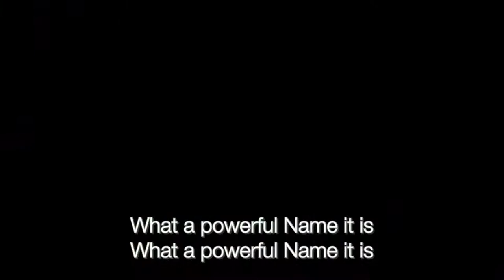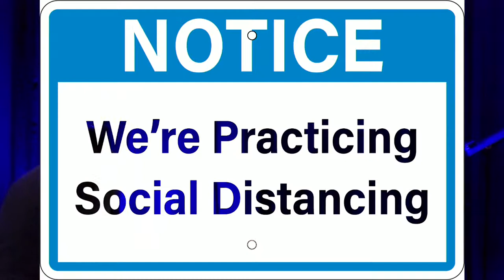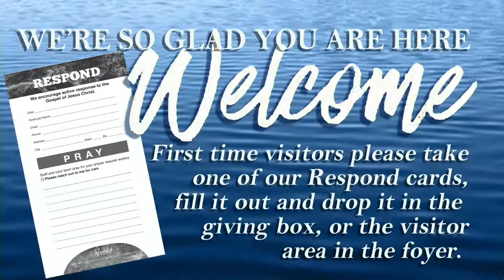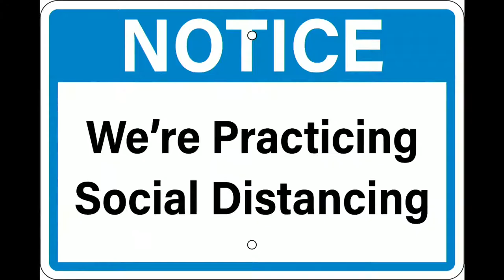Worship at Woodstock Church at PCB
RESET
Worship Part #2